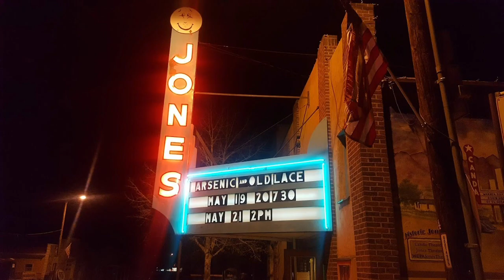EQUUS WestcliffeFilm & Arts Fest The Mustang Summit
EQUUS Westcliffe
Film & Arts Fest
The Mustang Summit
September 29, 30 – October 1, 2023
Westcliffe, Colorado

EQUUS Film & Arts Fest | The Mustang Summit
Westcliffe Colorado September 2023

The Mustang Summit is taking place in Westcliffe Colorado, home to more than 2,200 United States Military Veterans.

The mission of The Mustang Summit is to educate the public about the healing powers of the horse, more importantly, the American Mustang, in programs for Veterans, youth, humans in crisis, correctional facilities, and other therapeutic, educational, and inspiring options. Introducing the pathways to American Mustang adoption and ownership. Focusing our programming on Off-Range topics, issues, and education.

Schedule of Events:

Thursday, Sept 28 – Opening evening VIP Event – B Bar B Ranch – 3 pm – 8 pm

Friday, Sept 29 – Mustang Summit Demo Programs – B Bar B Ranch - 8 am – 3 pm
Friday, Sept 29 - Larry Yazzi – Opening Ceremony – Westcliffe Arts Center 11 am
Friday, Sept 29 – EQUUS Art & Literary – Westcliffe Arts Center 11 am – 6 pm
Friday, Sept 29 – EQUUS Film Fest Films – Jones Theater – 2 pm – 7:30 pm
Friday, Sept 29 – Larry Yazzi Native American Storyteller Jones Theater – 8 pm – 9 pm

Saturday, Sept 30 – Mustang Summit Demo Programs – B Bar B Ranch 8 am – 3 pm
Saturday, Sept 30 – Larry Yazzi – Opening Ceremony Westcliffe Arts Center – 1:30 pm
Saturday, Sept 30 – EQUUS Art & Literary – Westcliffe Arts Center 11 am – 6 pm
Saturday, Sept 29 – EQUUS Film Fest Films – Jones Theater - 12 pm – 4:30 pm
Saturday, Sept – Lacy J. Dalton Concert – Jones Theater - 6:30 pm – 9 pm

Sunday, Oct 1 - Mustang Summit Demo Programs – B Bar B Ranch - 8 am – 6 pm
Sunday, Oct 1 - EQUUS Art & Literary – Westcliffe Arts Center – 11 am – 4 pm
Sunday, Oct 1 – EQUUS Film Fest Films – Jones Theater – 11 am – 4 pm